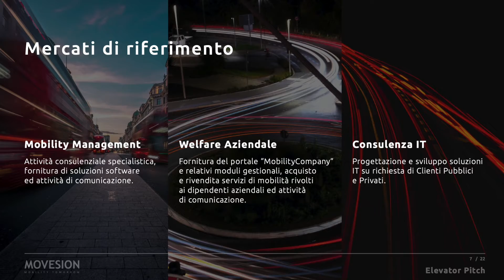Movesion al Cv at Lunch 2021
Profili cercati
Ingegneria civile e ambientale; Ingegneria dei trasporti; Ingegneria informatica; Ingegneria gestionale.

L'azienda in breve
Movesion è una Società d’ingegneria dei trasporti, con sede a Roma, che opera nel campo della mobilità e del welfare aziendale con più di 100 clienti in diversi paesi europei. Il core business della società consiste nello sviluppo e nella commercializzazione della software suite Mobility Manager per l’ottimizzazione degli spostamenti sistematici in campo urbano, nonché nei progetti e nelle consulenze che derivano dall’applicazione di detta soluzione.
Offriamo alle aziende, alle città e alle persone, soluzioni di mobilità a 360° con l’obiettivo di semplificare gli spostamenti quotidiani, pianificare la mobilità urbana, ridurre l’utilizzo dell’automobile privata e migliorare la qualità della vita, facilitando così le opportunità di spostamento.
Il know-how di eccellenza acquisito nel settore della mobilità sostenibile e dell’ingegneria dei trasporti deriva da un rapporto sinergico con docenti e ricercatori del Dipartimento di Ingegneria Civile Edile e Ambientale dell’Università di Roma La Sapienza per lo studio delle metodologie, la realizzazione delle soluzioni tecnologiche e la crescita delle professionalità.